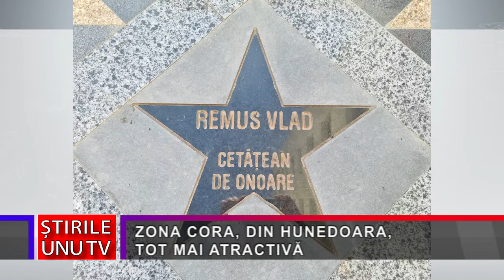ZONA CORA, DIN HUNEDOARA, TOT MAI ATRACTIVĂ